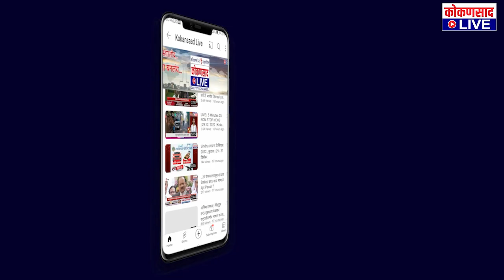लेझीमची साथ, ढोल ताशांचा गजर | वाजत गाजत बाप्पाला निरोप !